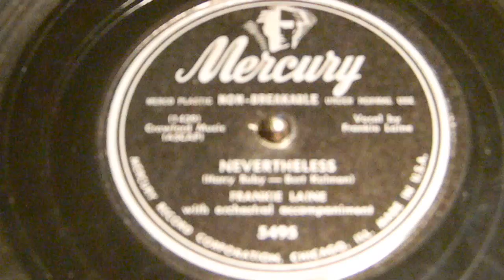Nevertheless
Frankie Laine
Mercury 5495